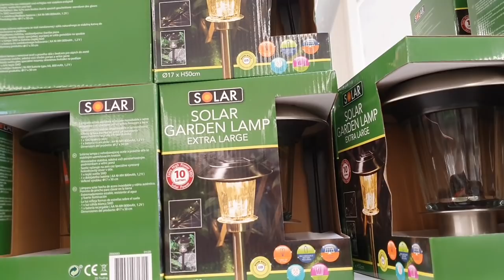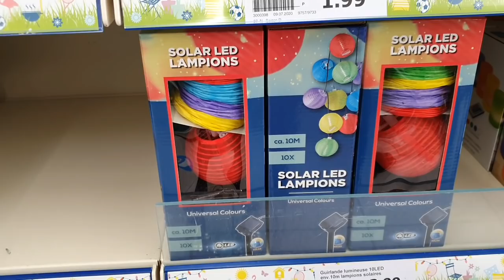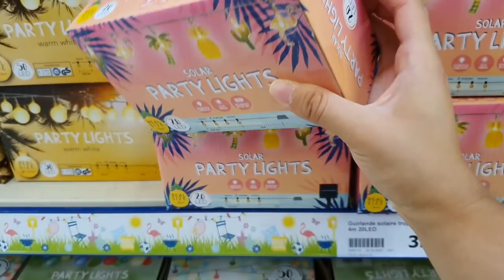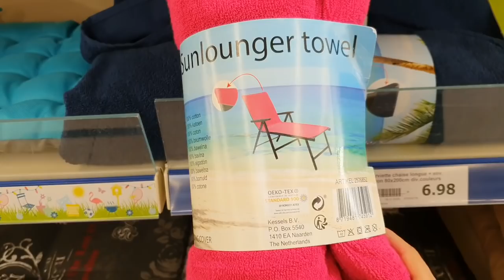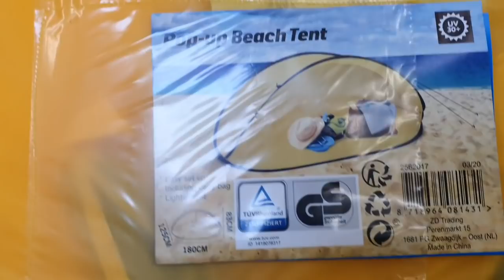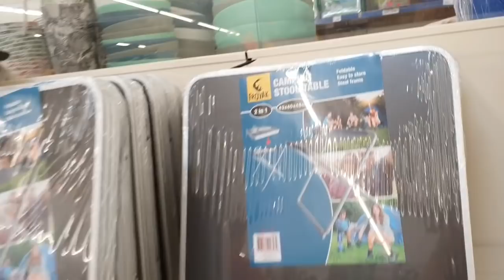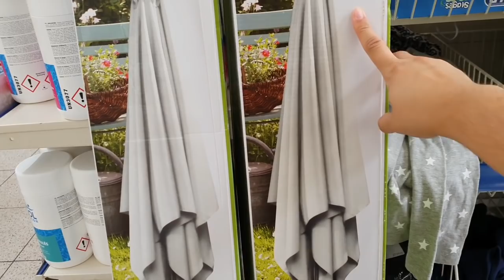ACTION ARRIVAGE 20-07 JARDIN TERRASSE VACANCES